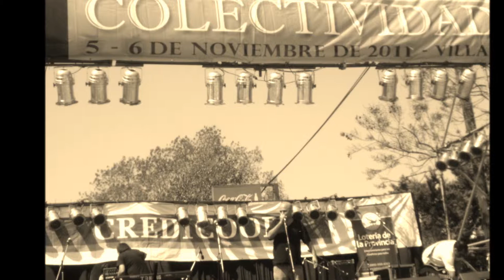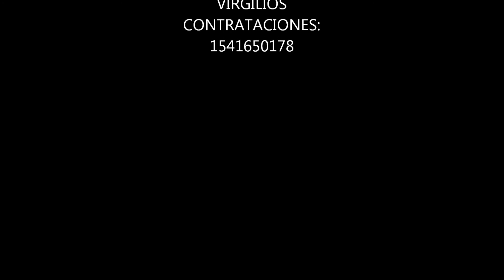EN SOLEDAD POR MI... LOS VIRGILIOS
Cuando el aire se haga denso,y el recuerdo no consuele mas..
sentiras sed de otro tiempo,y ya nada enconderas..
y en la eternidad,tu alma centinela..
como un angel hoy me cuidara...
en soledad estas..
en soledad,por mi te quedaras...
quieres amor y quieres odio..en abundancia te da igual..
o quieres ser la prisionera,de un destino mas fatal..
en soledad estas..